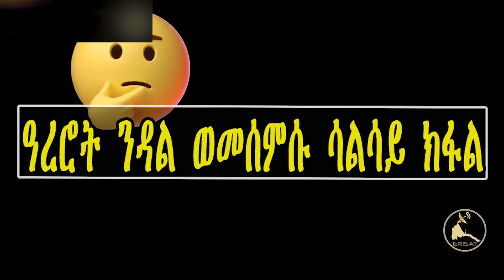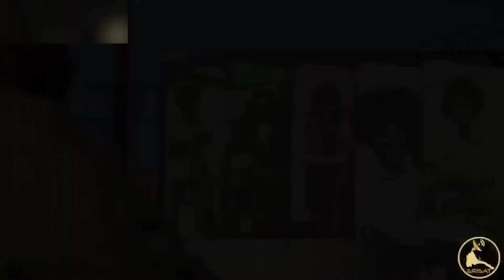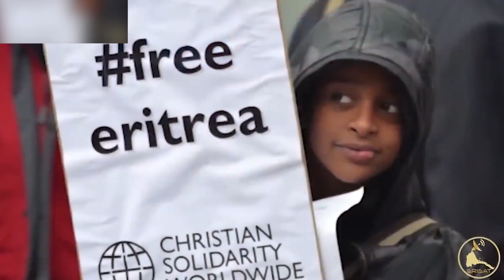𝐄𝐑𝐈𝐒𝐀𝐓: ዓረሮት ንዳል ወመሰምሱ 3ይ ክፋል